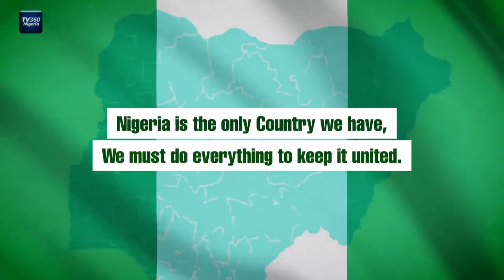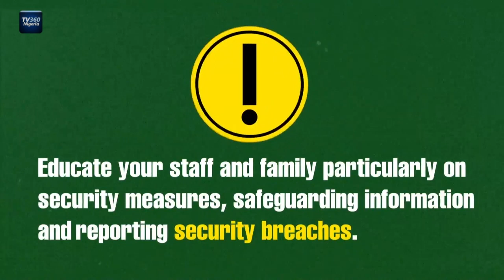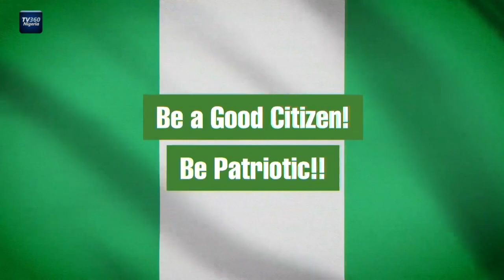2023 Elections: Governorship, States House of Assembly Polls (part 8 analysis)